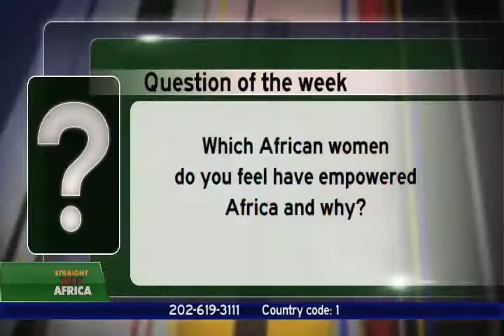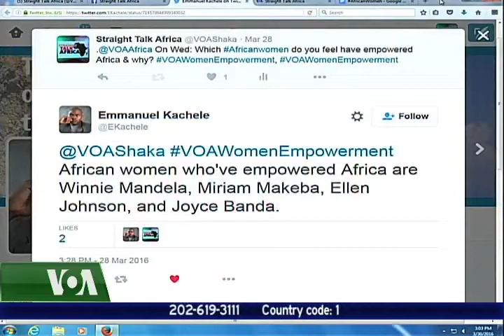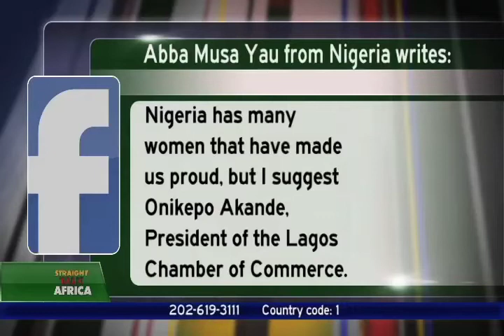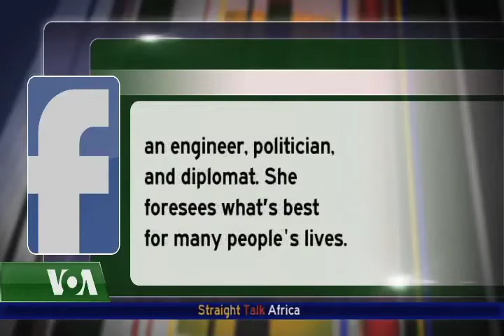Ayen Bior gives the social media report on empowerment of women in Africa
Wednesday, March 30,2016:Ayen Bior gives the social media report on empowerment of women in Africa.